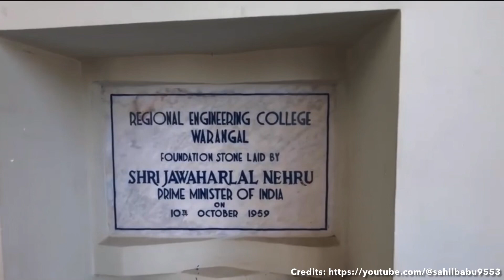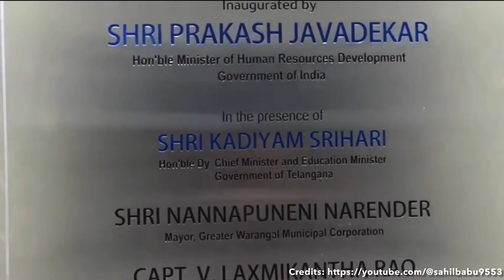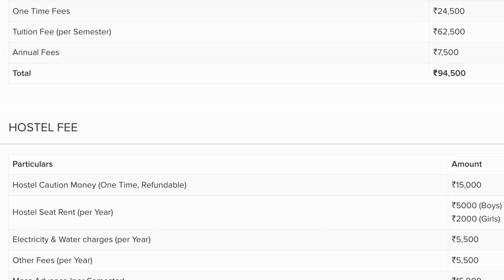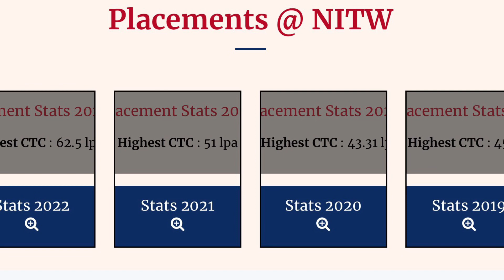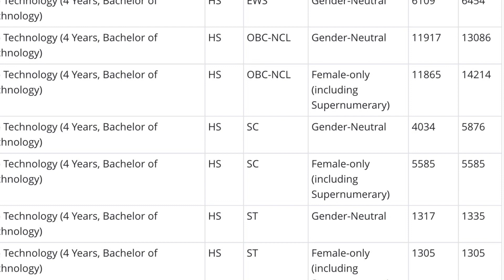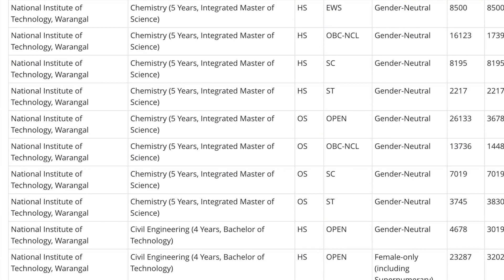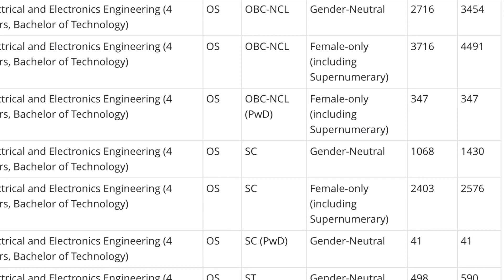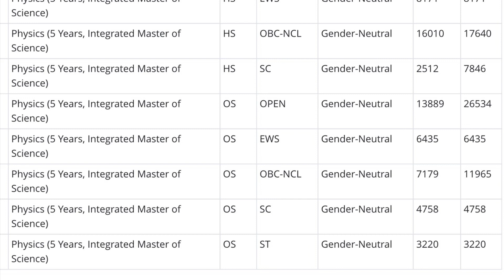❤️NIT-WARANGAL CAMPUS TOUR | 2023 FEE, PLACEMENTS & CUTOFF DETAILS IN తెలుగు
In this video you are going to explore NIT WARANGAL campus tour, 2023 placements,fee structure and JOSAA cutoff details.

Jee
Jee advanced
BITSAT
VITEEE
IIIT HYDERABAD
IIIT
IISER
IIT
NIT
IISC BANGALORE
JOSAA
CSAB
Jac Delhi
Jee Results
NIT Placements
IIT Placements,
Highest package
Best colleges
KVPY